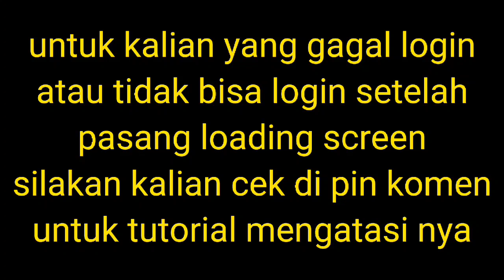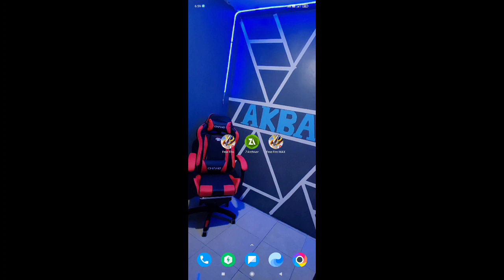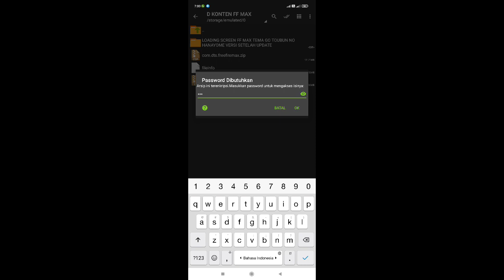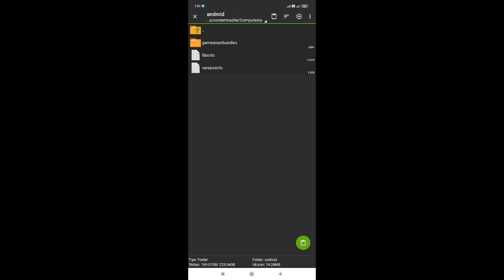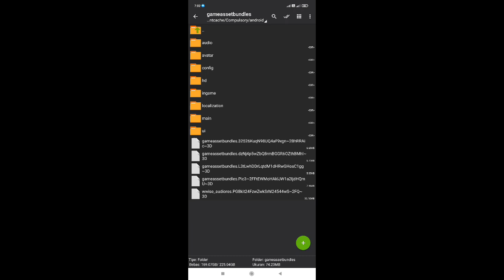Cara mengubah loading screen free fire max tema anime go toubun no hanayome | free fire max v 2.65.4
loading screen